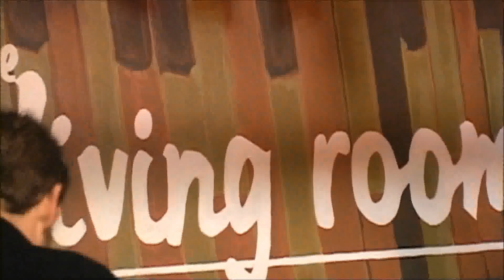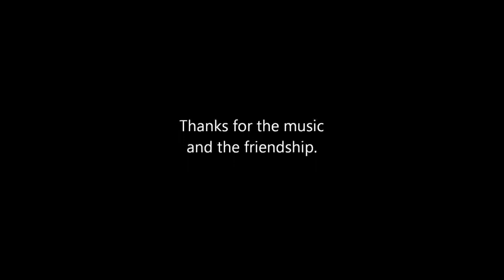Sean Costello Band at The Living Room in NYC 3-9-06 (Complete Set)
SEAN COSTELLO was born on April 16th in 1979.  In celebration of Sean's life and music I have made available on YouTube his last performance at The Living Room on 3-9-06 in NYC in its entirety.  I know that his many avid fans and admirers worldwide will take great pleasure in viewing it and that the many guitarists he's inspired will find it revealing of Sean's creative genius and mastery as will countless guitarists who have yet to discover Sean's artistic legacy and be inspired by him.

SEAN COSTELLO FUND FOR BIPOLAR RESEARCH